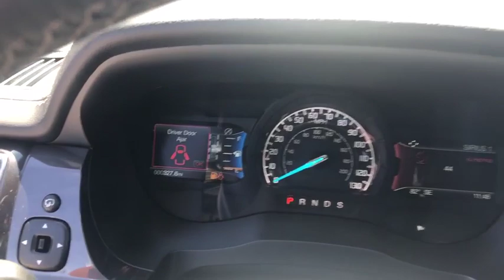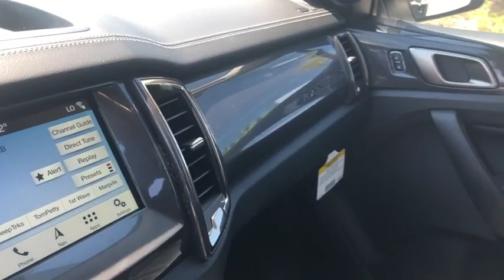2019 Ford Ranger Savannah, Richmond Hill, Pooler, Hilton Head, Bluffton, GA R90010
White Platinum N 2019 Ford Ranger available in Savannah, Georgia at JC Lewis Ford Savannah. Servicing the Richmond Hill, Pooler, Hilton Head, Bluffton, GA area.

White Platinum 2019 Ford Ranger Lariat 4WD Automatic EcoBoost 2.3L I4 GTDi DOHC Turbocharged VCT 4WD. Price does not include tax, tag, title and license. Additional rebates and incentives may be available. Please see dealer for details.  Price includes: $1,000 - Retail Customer Cash. Exp. 06/02/2019